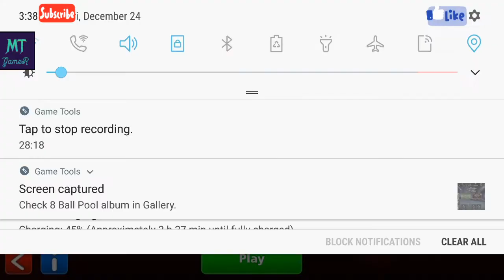I WON HOLIDAY WINSTREAK RING AND CUE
I Won holiday win streak ring and cue .